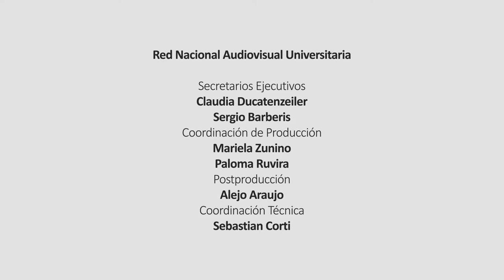EN CARRERA LAURA ROJAS LARREA CINEMATOGRAFIA 1 MIN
Laura tiene 23 años es de Chos Malal ciudad ubicada a 400 km de la capital neuquina,  y es egresada de la carrera de Cine y Nuevos Medios. Ya desde su adolescencia sabía que quería dedicarse al audiovisual, cuando cursaba sus estudios secundarios en el CPEM 80 con orientación en cine. Finalmente decidió ingresar a la carrera de Artes Audiovisuales de IUPA y se mudó a General Roca. En su relato, destaca las herramientas brindadas por la carrera y las posibilidades que le brindó el espacio y el entorno para el desarrollo de su oficio, la producción audiovisual. Actualmente dicta un taller de Cine para adultos mayores y trabaja en el Espacio INCAA de la ciudad. Además se proyecta como productora independiente con grandes proyectos por delante.